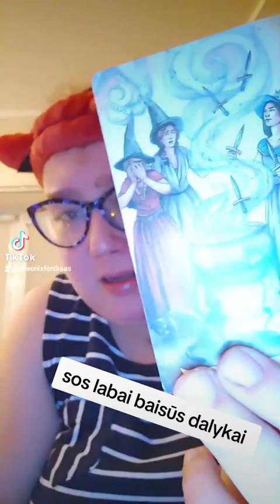Sos labai baisūs dalykai